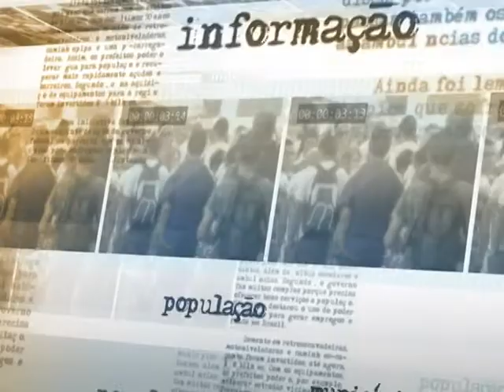Atualizações na legislação da Aviação Civil devem garantir mais eficiência ao sistema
DIRETO DA FONTE - 19.03.14: O ministro da Secretaria de Aviação Civil, Moreira Franco, conversou com a imprensa nesta quarta-feira (19), em Brasília, sobre a atualização da legislação da aviação civil em vigor no país. Moreira Franco defendeu que o texto precisa acompanhar a modernização que vem ocorrendo nos terminais brasileiros e disse que a nova regulamentação deve garantir mais eficiência ao sistema. O ministro também falou das inaugurações dos aeroportos concedidos à iniciativa privada, que acontecerão em breve, e comentou alguns dos pontos do Programa de Aviação Regional, que pode trazer a operação de aeroportos regionais estratégicos para comando da Infraero.